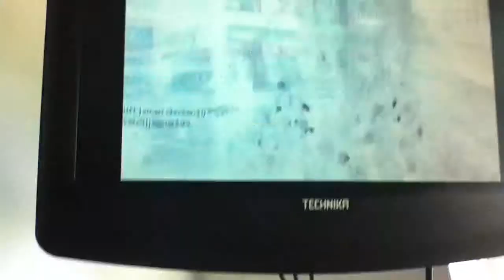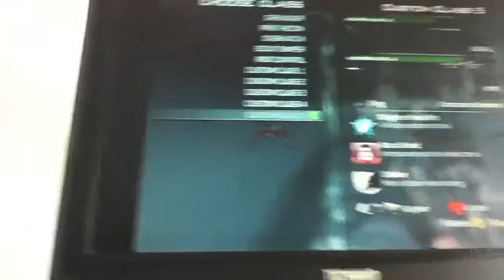MW3 RESISTANCE/LIVE COMMENTARY